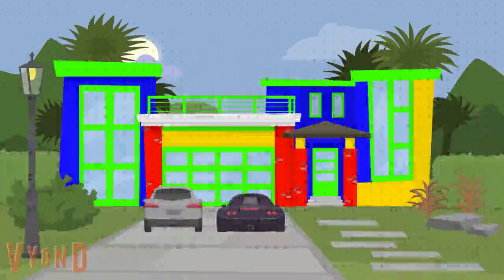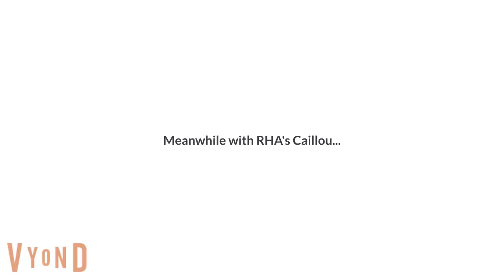Sakeyo & The Yakuza 9: the movie INCOMPLETE P16